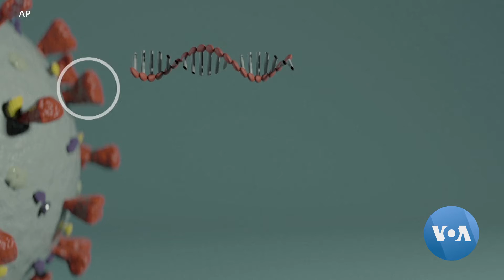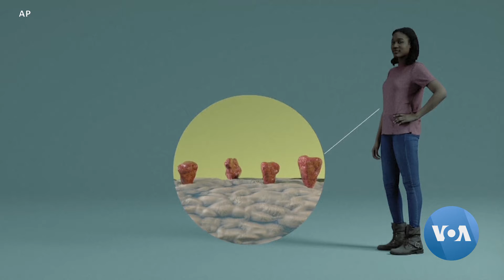Nobel Prize Awarded to Scientists Who Developed mRNA Technology Used in COVID Vaccine | VOANews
A Hungarian American scientist and her American colleague who jointly worked on the ground-breaking technology behind some of the most effective COVID vaccines have been awarded the 2023 Nobel Prize for medicine. Henry Ridgwell reports.